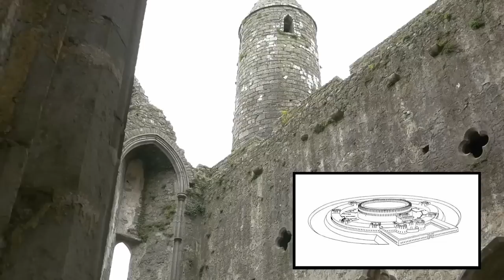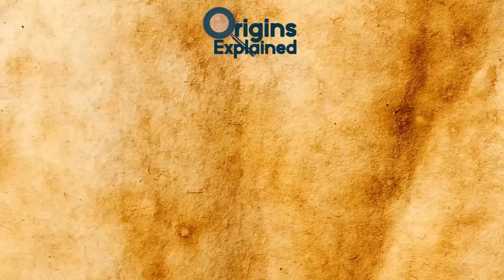10 Most Mysterious Places & Structures Found In The Middle Of Nowhere!